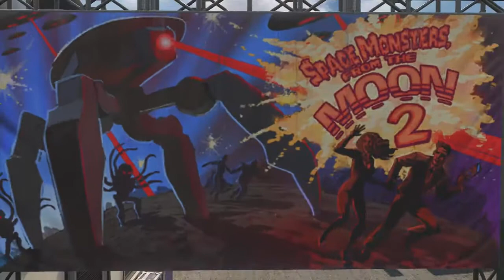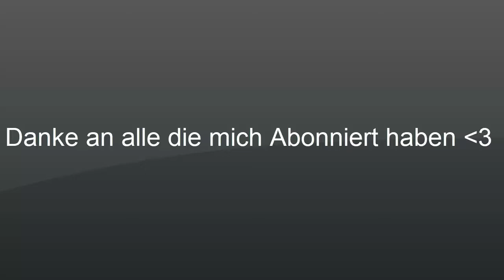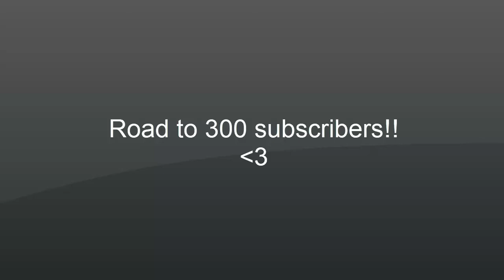Bo2 Trickshots danke für 200 abos